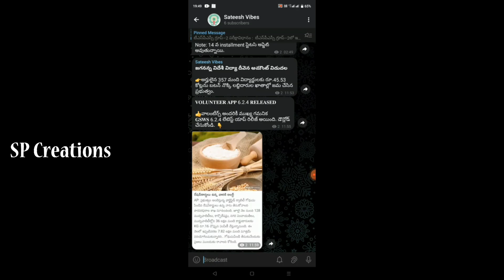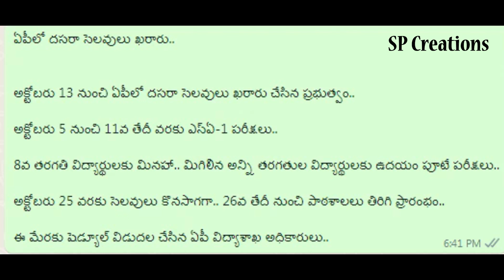భారీగా దసరా సెలవులు ప్రకటించిన ఏపీ ప్రభుత్వం | AP Dassara Holidays 2023 |@sateeshvibes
భారీగా దసరా సెలవులు ప్రకటించిన ఏపీ ప్రభుత్వం |AP Dassara Holidays 2023 |